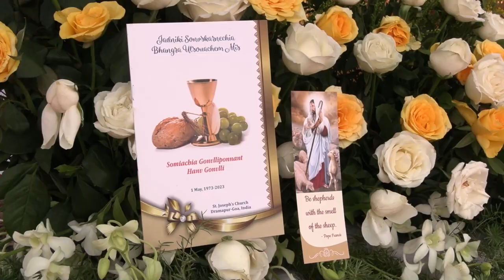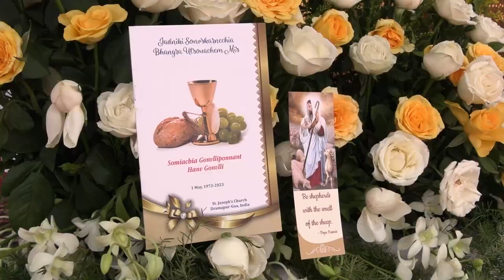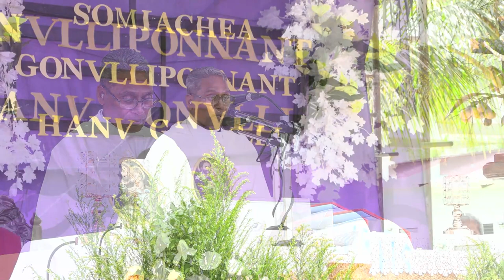50 years of Priesthood of FR. ALFREDO MONTEIRO (01-05-2023)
50 years of Priesthood of FR. ALFREDO MONTEIRO. Video by Kajie Rodrigues 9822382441